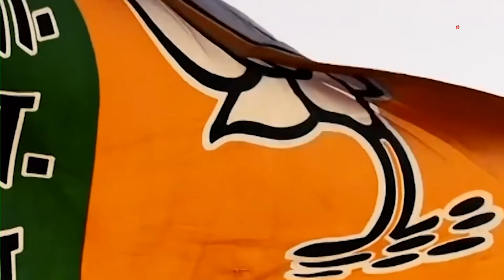मानसून सत्र से पहले संसदीय दल का नेता बदलने की तैयारी मे कांग्रेस।